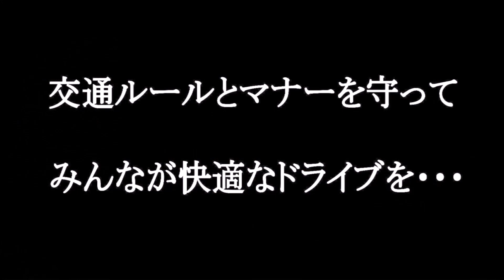冬の首都高、夜間車載動画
冬は日が沈むのが早いので、まだビルに明かりがともっている時間に夜景が撮れるので東京が綺麗です。